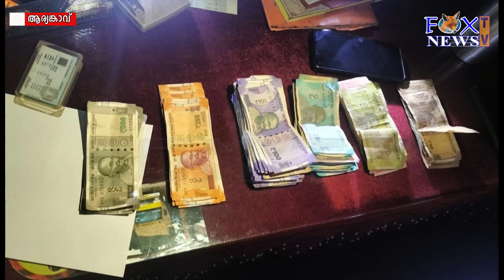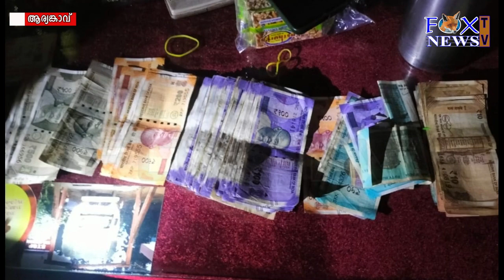വിജിലൻസിന്റെ മിന്നൽ പരിശോധനയിൽ ആര്യങ്കാവിലെ മോട്ടോർ വാഹന ചെക്പോസ്റ്റിൽ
വിജിലൻസിന്റെ മിന്നൽ പരിശോധനയിൽ ആര്യങ്കാവിലെ മോട്ടോർ വാഹന ചെക്പോസ്റ്റിൽ നിന്നും കണക്കിൽപ്പെടാത്ത പണം കണ്ടെടുത്തു .